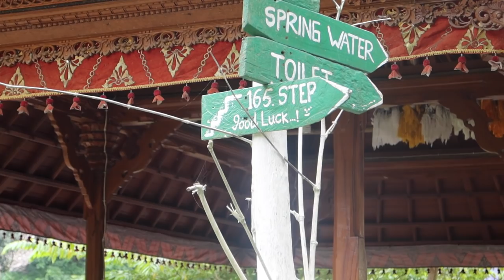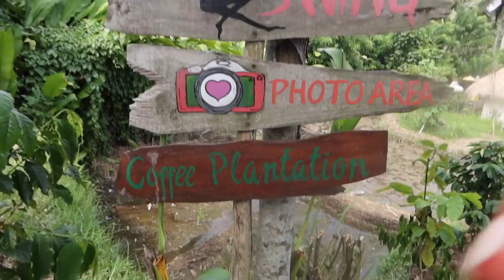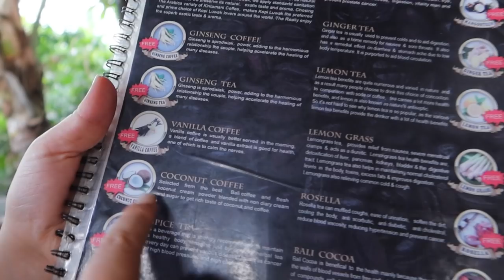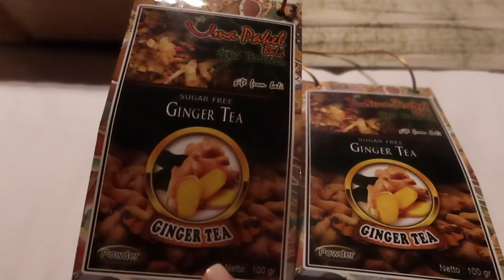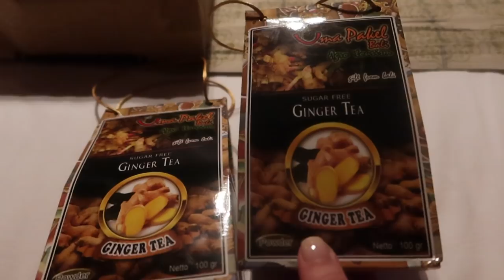BALI #3: ONTBIJT IN ZWEMBAD & PHOTOSHOOT - Myriam Ahmadi vlog